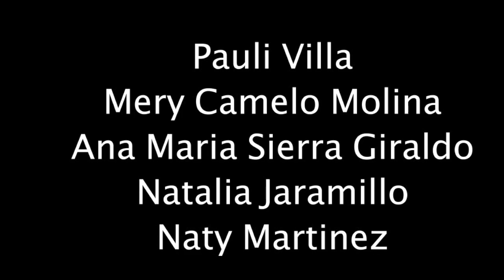Tips para maquillar a mamá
En el mes de las madres, nuestra experta en maquillaje Carolina Ortiz, nos enseña los tips más sencillos y chic para que mamá luzca divina. ¡Anímate a hacerlo tú misma en casa!